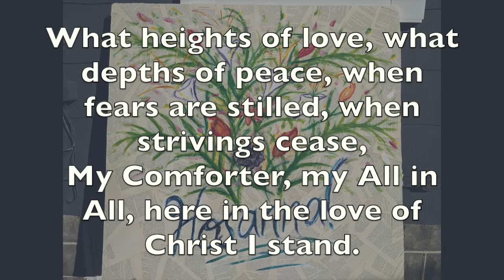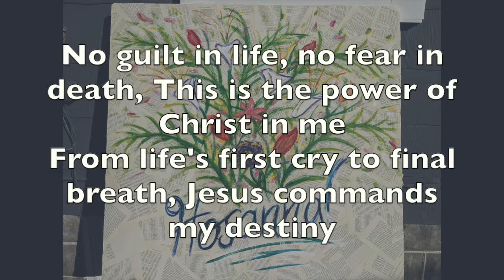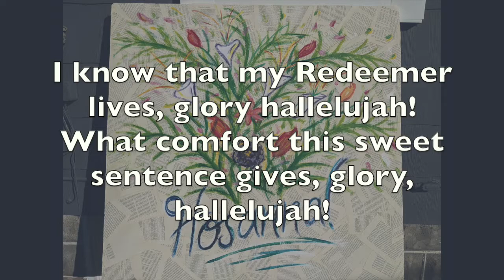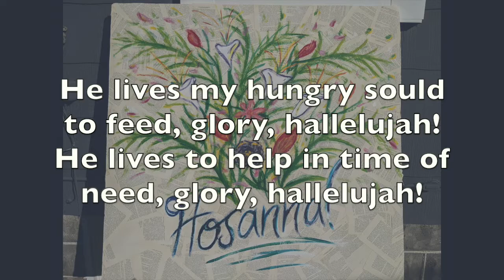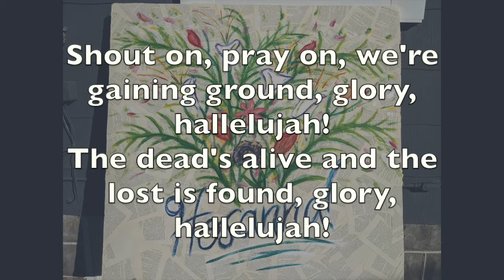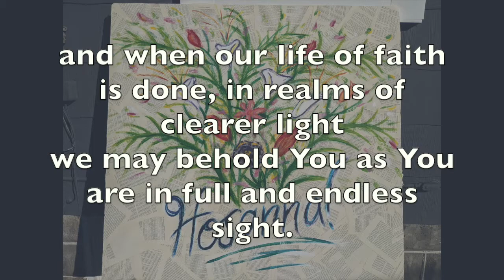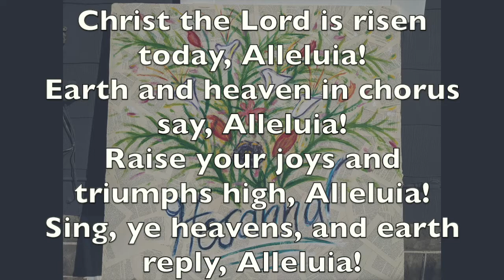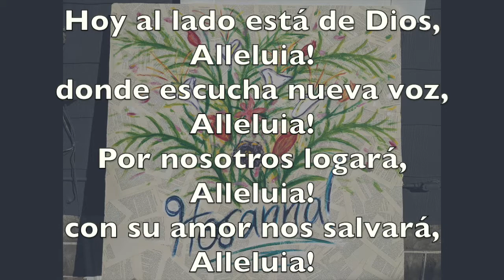Easter 2021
Washington City Church of the Brethren Praise Band singing the hymn, In Christ Alone. Found in Mennonite Hymnal: Voices Together, #332
I know that my Redeemer lives, Found in Hymnal: A Worship Book, #277
We walk by faith, Found in Hymnal: A Worship Book, #570
Christ the Lord is risen today, Found in Hymnal: A Worship Book, #280

Original painting, "Flower Explosion" by Jessie Houff